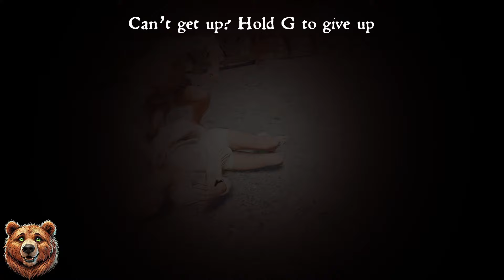School Fight Simulator - Half Sword - Fists Only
Hey, it's Socal Seb! Dive into gaming, YouTube drama, podcasts, and all things video content with me. Let's explore the latest trends, hot topics, and have some fun along the way!